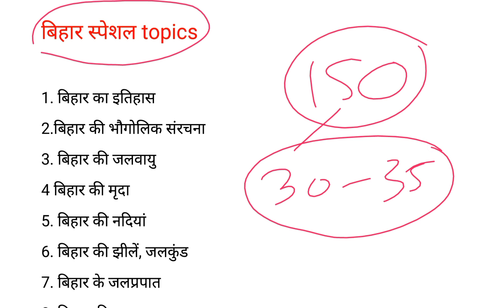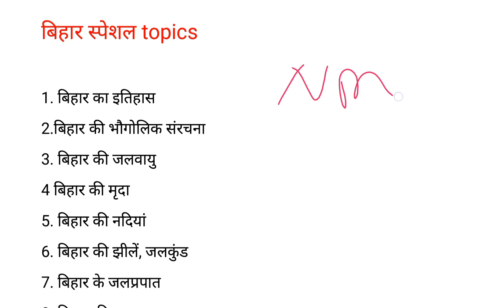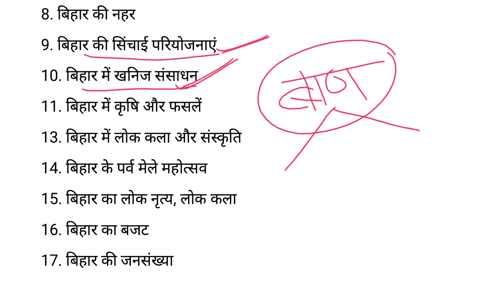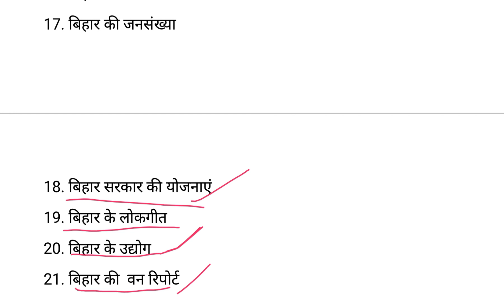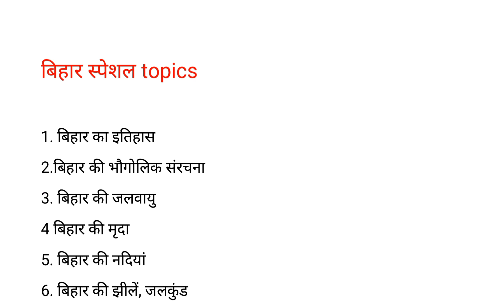बिहार स्पेशल के महत्वपूर्ण टॉपिक | 68th BPSC प्रारंभिक परीक्षा | Bihar Special | Quick IAS